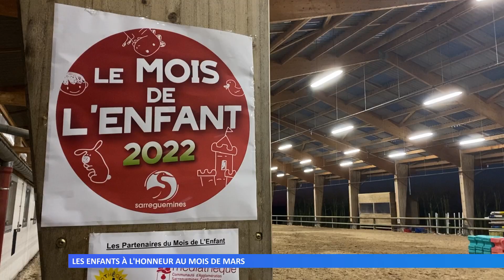Les enfants à l’honneur au mois de mars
La Ville de Sarreguemines organise la 6ème édition du Mois de l’Enfant. Plusieurs événements sont organisés jusqu’au 1er avril sur le thème de l’éveil des sens.
Réalisation : Christelle REWIAKO – Marie-Morgane PIRES